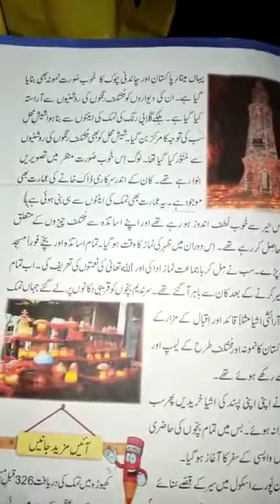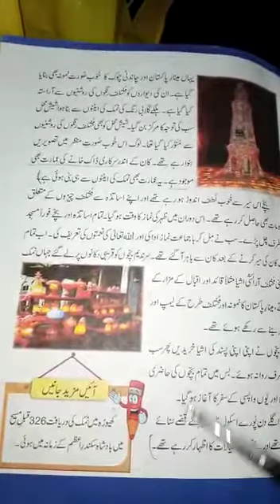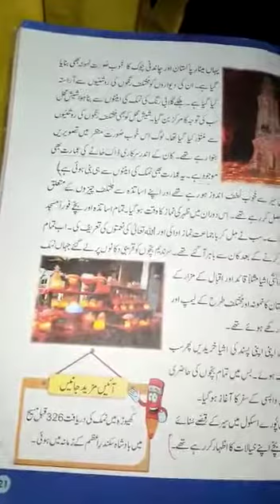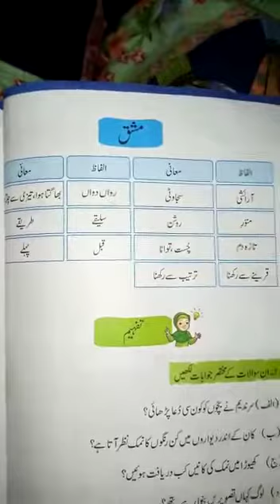Urdu Third| Lesson # 4 | کھیوڑہ کى سیر | Reading part 2 | Trustians TV